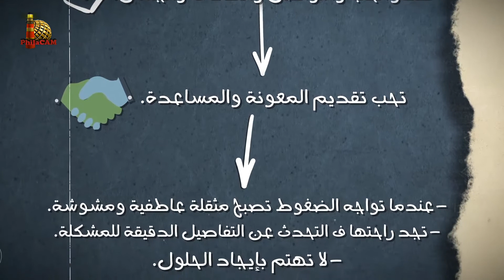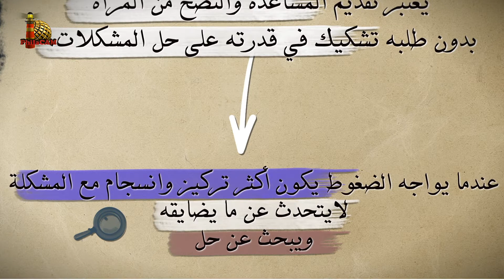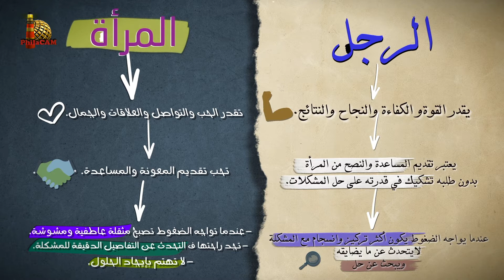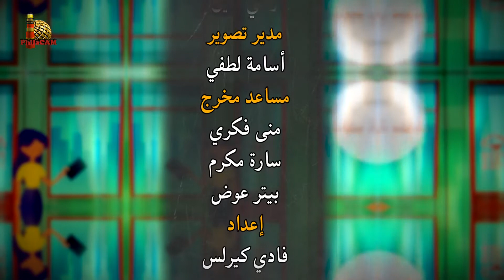برنامج كلام ستات - الحلقة ٥١ - هل توجد فروق شخصية بين الرجل والمرأة؟؟ الأخ/ د. أسامة عاطف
برنامج كلام ستات مهتم بكل ما تهتم به المرأة العربية من قضايا وأسئلة وأفكار
00:00 المقدمة
4:46 مقتطفات عن المرأة وعن الرجل
6:17 هل توجد فروق بين شخصية الرجل وشخصية المرأة؟
10:13 تغيُّر مشاعر المرأة بسب الهرمونات
16:37 هل المرأة غير مؤهلة للقيادة؟
18:32 الفروق بين الرجل والمرأة